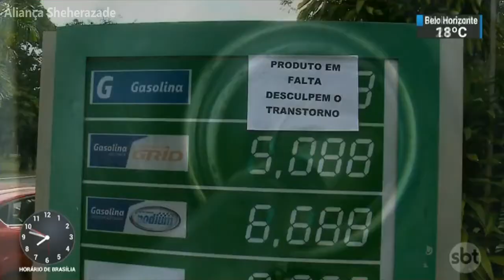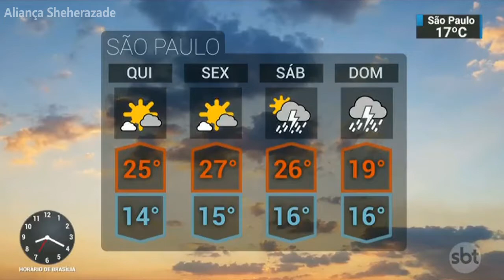Melhores Momentos - SBT Brasil - 30 de Maio de 2018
Confira os melhores momentos do SBT Brasil do dia 30 de Maio de 2018, com Carlos Nascimento e Rachel Sheherazade.